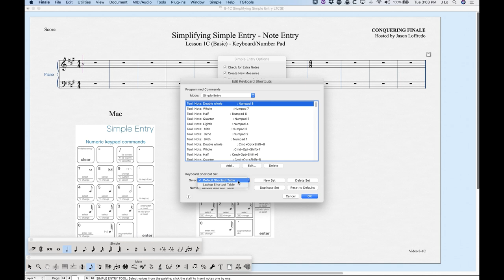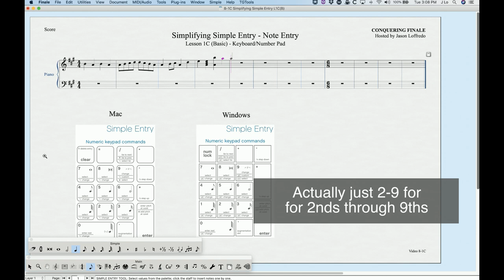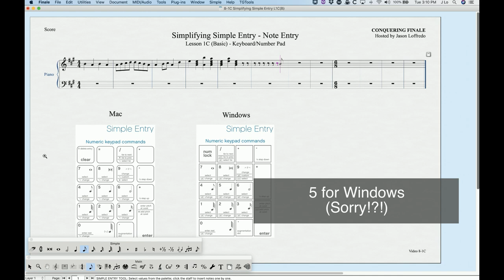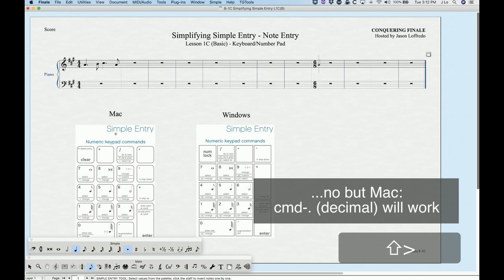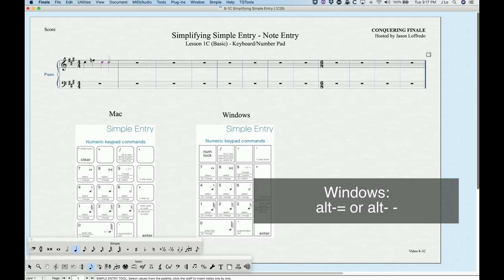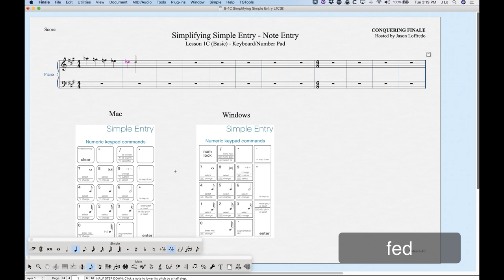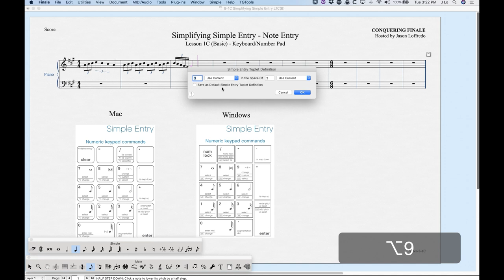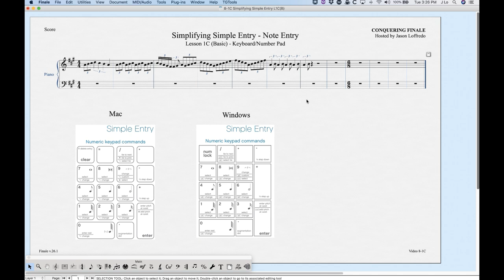8-1C Simplifying Simple Entry Lesson 1C (Basic)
Note Entry with Keyboard/Number Pad configuration.
In this series of videos I’ll show you how to enter notes, rests, dots, ties, accidentals, grace notes and tuplets with a series of configurations for either an extended keyboard with a number pad or a laptop using the mouse/(or trackpad), the computer keyboard or a MIDI keyboard. There’s a lot of overlap in these videos so jump to the one or two videos that match your particular needs.
V26.1